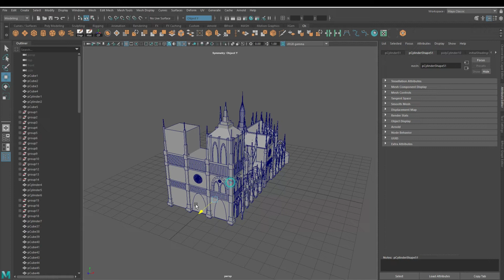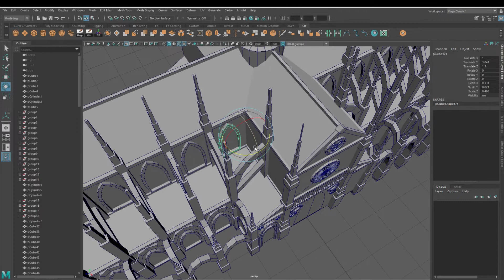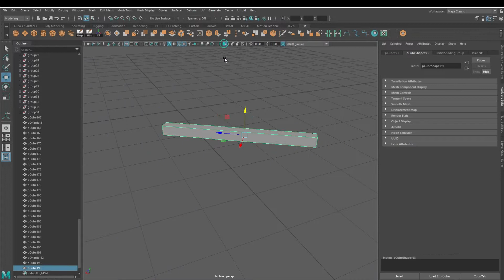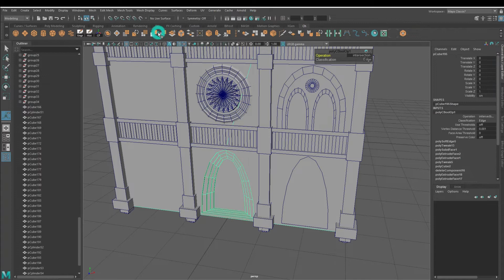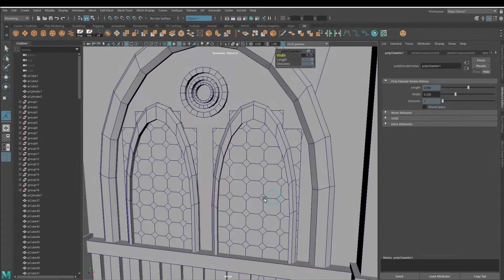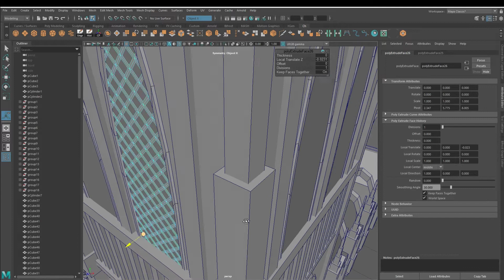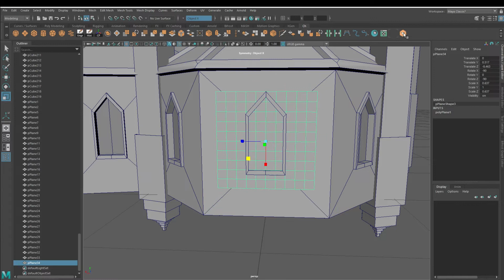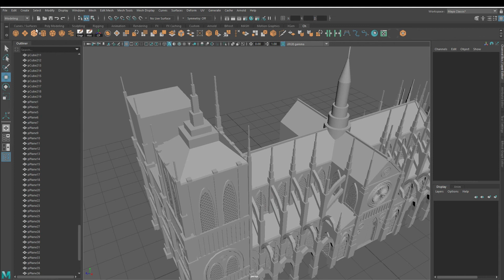Cathedral 3D modeling Pt.2 Windows. Architecture design (Autodesk Maya tutorial)